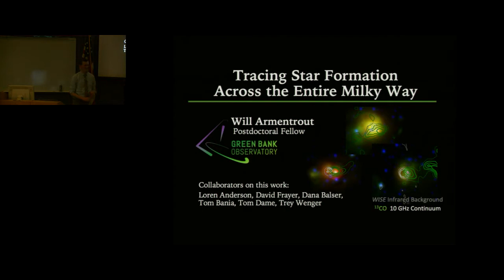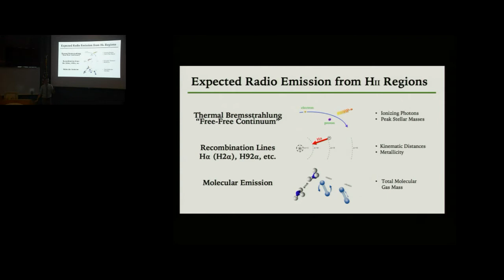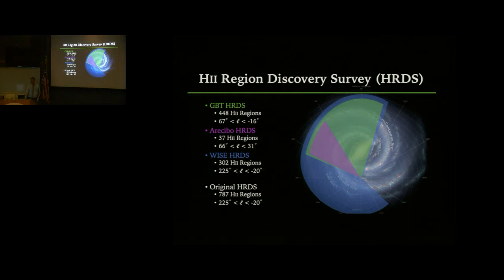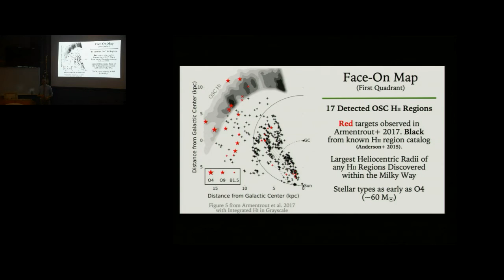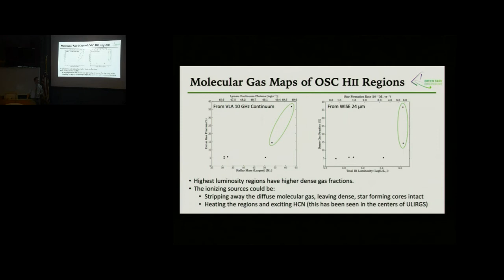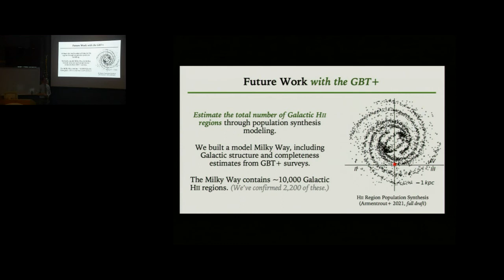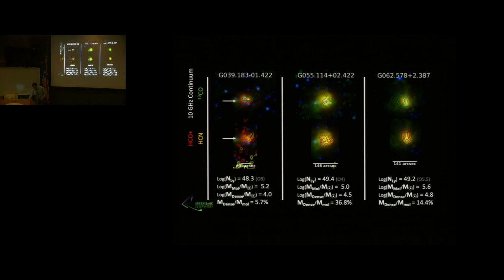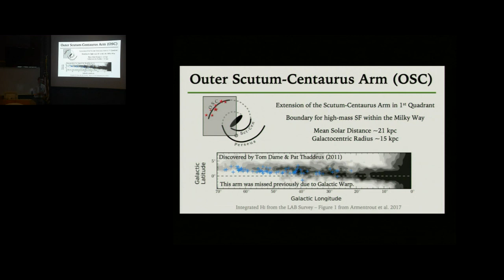Will Armentrout: Tracing Star Formation Across the Entire Milky Way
Tracing Star Formation Across the Entire Milky Way

The Green Bank Telescope (GBT) is uniquely capable of mapping distant star formation across the Milky Way disk, out to its very edge 23 kiloparsecs (75,000 light years) from the Earth. The most massive stars (M greater than 10x M_Sol) are able to completely ionize Hydrogen for up to tens of parsecs around them, creating HII regions. These HII regions are the archetypical tracers of high-mass star formation, and because of their high luminosities, they can be seen across the entire Galaxy. Since high-mass stars form preferentially in spiral arms and do not migrate far from their birth places during their short lifetimes, we can use them to trace out Galactic structure and chemical differences across the Galaxy. While we currently know of ~2,200 Galactic HII regions, population synthesis modeling suggests that there are up to 10,000 Milky Way HII regions created by stars of central stellar type B2 and earlier. A population of especially interesting HII regions regions trace the Outer Scutum-Centaurus spiral arm (OSC), the most distant molecular spiral arm in the Milky Way. These regions represent star formation at low densities and low metallicities, similar to the conditions in galaxies like the Large Magellanic Cloud or a much younger Milky Way. To date, we have detected high-mass star formation at 17 locations in the OSC, with the most distant source at 23.5 kpc from the Sun and 17 kpc from the Galactic Center. We map the ionized gas using the Very Large Array at X-band in the D-configuration. We map the 13CO, HCN, and HCO+ molecular gas emission using the Argus array on the GBT, producing 5 arcmin maps with 8 arcsec resolution and 0.5 K sensitivity in 20 minutes.